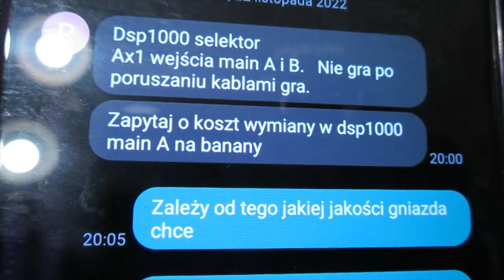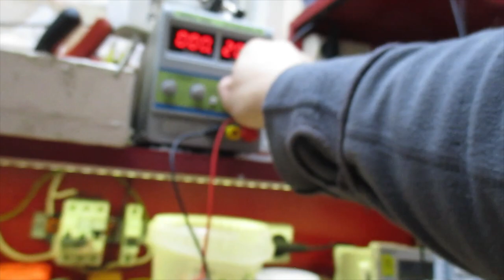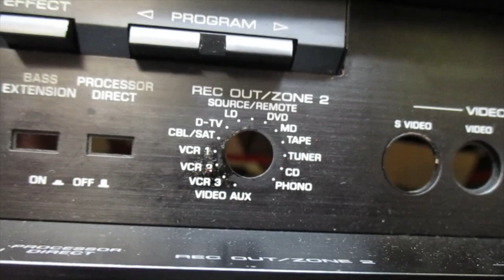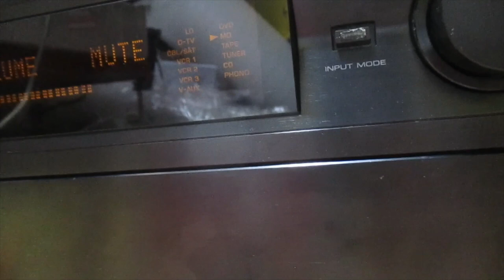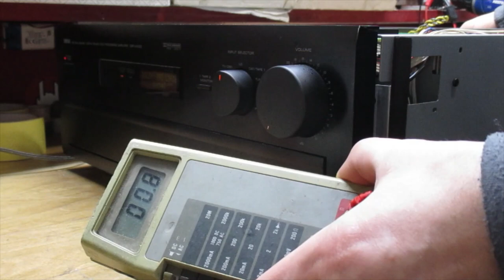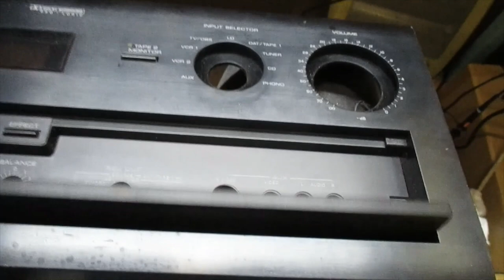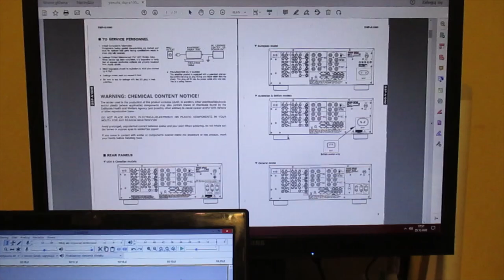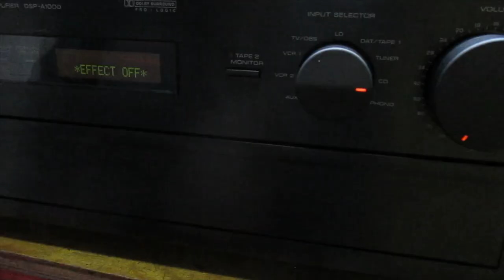Yamaha DSP AX 1 i Yamaha DSP A1000 (nr192)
Yamaha DSP AX 1 była już u mnie na kanale, ale każdy z tych wzmacniaczy jest inny, choć trapią je podobne problemy.
DSP A1000 nie było. Tutaj miałem zlecenie czyszczenia przełącznika i wymiany gniazd głośnikowych. Zrobiłem nieco więcej.
0:00 do 1:22 Wstęp
1:23 do 25:24 Yamaha DSP AX1
25:25 do 59:28 Yamaha DSP A1000

Pierwsza z naprawianych Yamah wróciła do mnie na wymianę gniazd, bo okazały się tak uszkodzone, że przestawały łączyć po dokręceniu. Założyłem te same co w tysiączce o czym mogliście się przekonać jakiś czas temu..